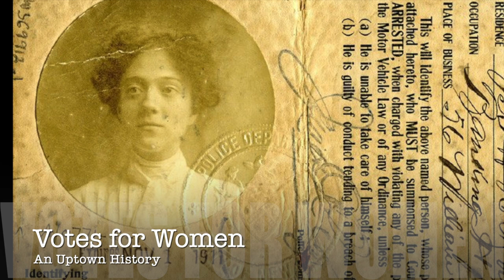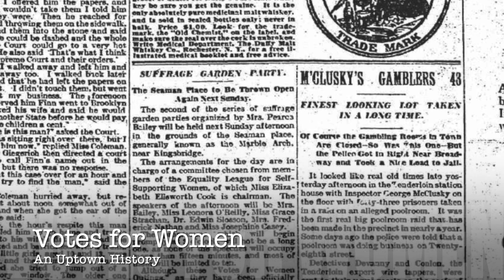Votes for Women: An Uptown History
A century ago the Nineteenth Amendment gave women the right to vote—and Uptown played an important role.

Learn about a series of outings in 1909 attended by important members of the Suffrage Movement.

Attendees met at the Seaman Drake Arch in the Inwood section of Manhattan for these revolutionary meetings.